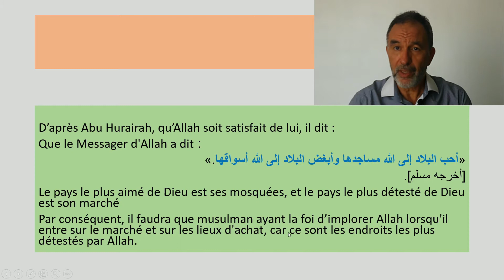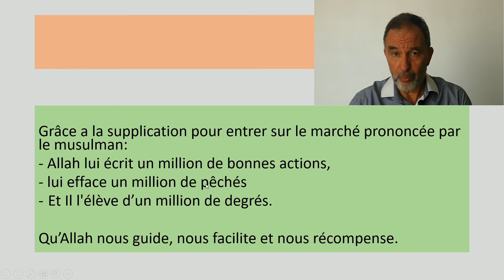Comment mémoriser la prière d'entrer sur les marchés et obtenir un million de bonnes actions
Apprenez à implorer Allah lorsque vous entrez dans les marchés